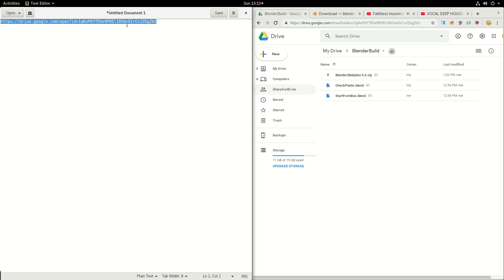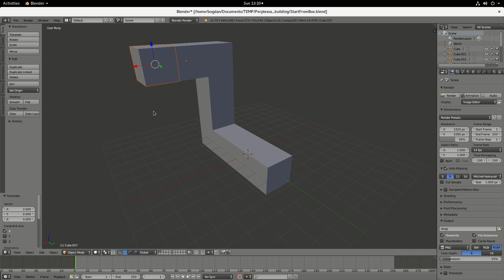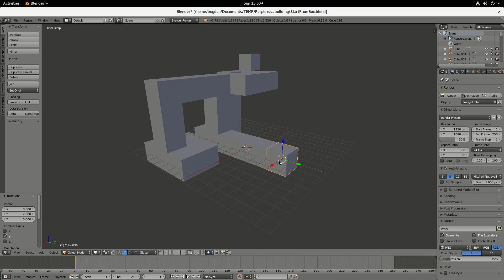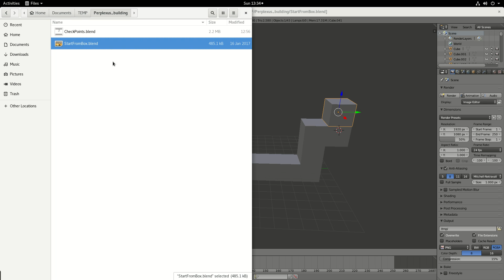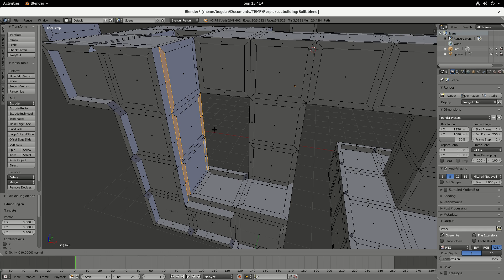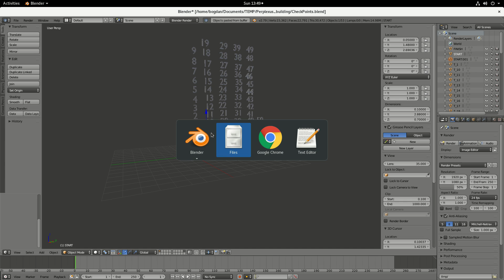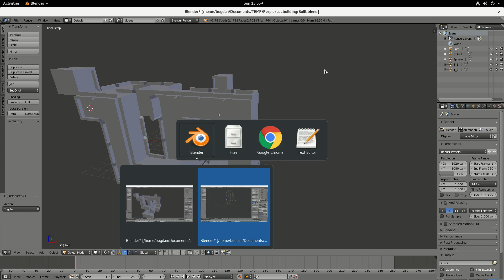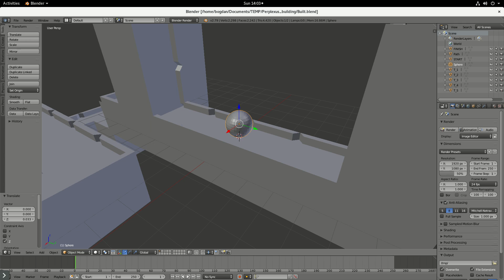Kako zgradiš svoj lsten Perplexus - How To Build Your Own Perplexus PART 1/3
Osnovne stvari potrebne za gradnjo perplexusa.
Basic files to build your own perplexus.

anybodey can do it . can you?